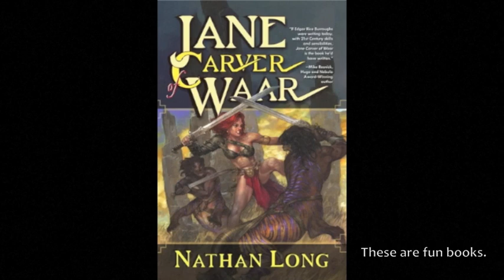Tales of Torment: Episode 6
Wasteland 2 and Torment: Tides of Numenera writer and award-winning novelist Nathan Long talks about the art of crafting a story for Torment.